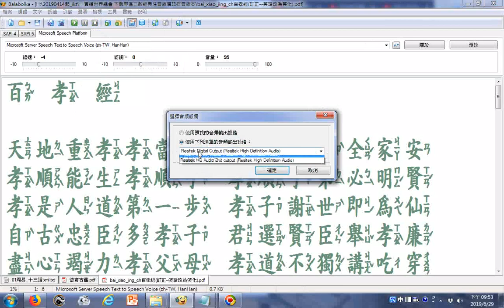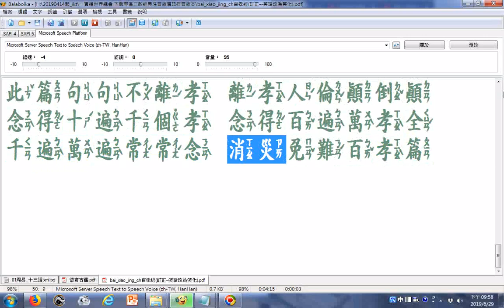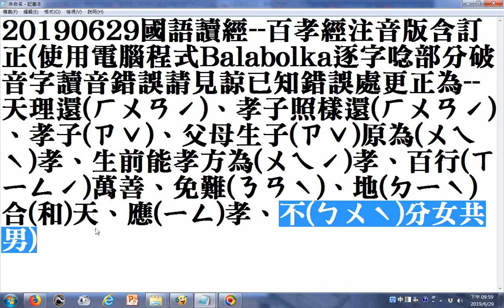20190629國語讀經--百孝經注音版含訂正+慢速版(使用電腦程式Balabolka逐字唸部分破音字讀音錯誤請見諒錯誤處更正為--天理還(ㄏㄨㄢˊ)、孝子照樣還(ㄏㄨㄢˊ)、父母生子原為(ㄨㄟˋ)孝